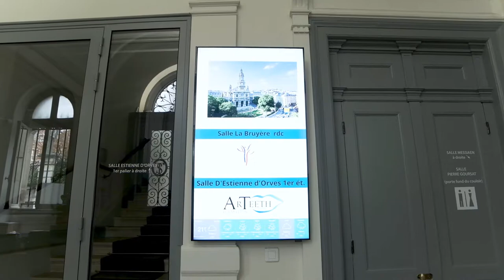Location salles de réunion et conférences près de la gare St Lazare à Paris: Du côté de la trinité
Situé à Paris (75) près de la Gare St Lazare, l’espace DU CÔTE DE LA TRINITÉ vous propose des locaux modernes et adaptés à vos séances de travail, séminaires, conférences, réunions et sessions de formation.
Nos locaux sont idéalement situés à 5 minutes de la Gare St Lazare et des stations Auber et Opéra.
Nous recevons les entreprises de tous secteurs d’activité, organismes publics, associations, syndics de copropriété, centres de formation et écoles. L’Université de Cergy Pontoise et Paris EST, la SNCF, les assurances, les banques... figurent parmi nos clients habituels.